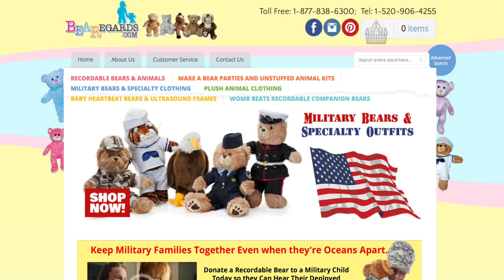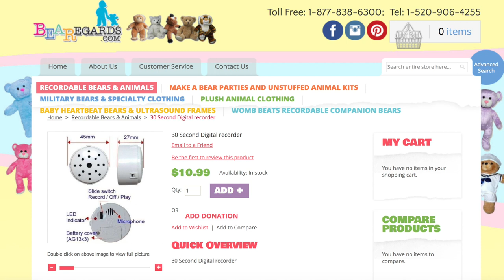Honest Review of the BEARegards Personal Recordable Plush Talking Bunny Rabbit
This is our Honest Review of the BEARegards Personal Recordable Plush Talking Bunny Rabbit, in this review you will learn about this toy as well as the PROs and Cons. Also There is guide to setting up the recording.

 Artist: Nicolai Heidlas
 Title: Wings

-Main
 Artist: Nicolai Heidlas
 Title: Bass Beat

-Outro
 Artist: Nicolai Heidlas
 Title: These Moments